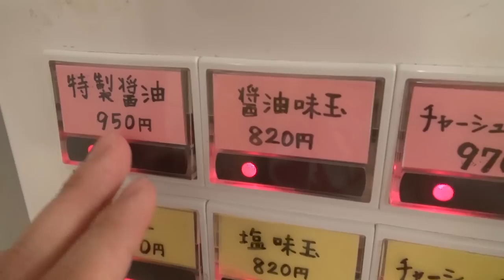【東小金井駅 ラーメン】くじら食堂 1年で都内トップクラスになった人気ラーメンをすする【Japanese Ramen】SUSURU TV.第305回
今回は　くじら食堂　さん
たった1年で行列のできるラーメン屋になった注目店！
優しい醤油と煮干しのハーモニーがたまりません！
気さくな店主さんも素晴らしいです！

くじら食堂
東京都小金井市梶野町5-1-19
食べログＵＲＬ